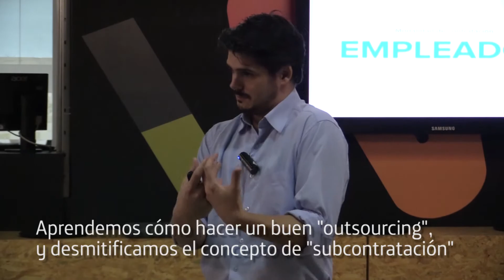Wayra Lab: cómo aplicar outsourcing correctamente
¿Qué es outsourcing? ¿Cuáles son sus ventajas? ¿A qué se debe su mala fama? Desmontamos mitos y analizamos esta práctica que, bien aplicada, puede ser muy ventajosa con Ferrán Calatayud en este Wayra Lab de Gran Vía Open Future.